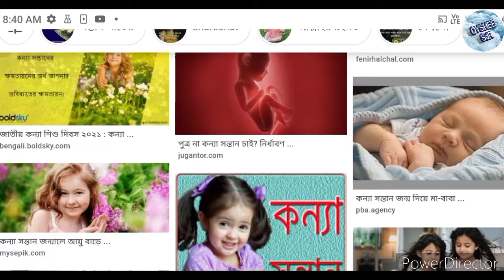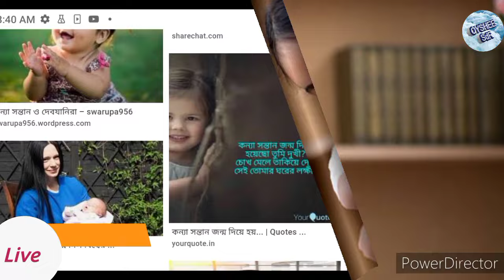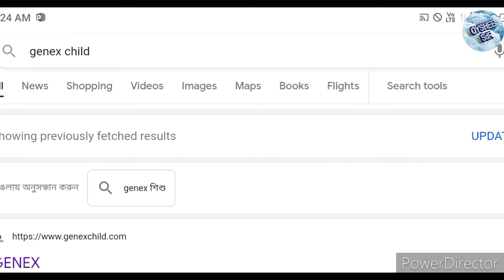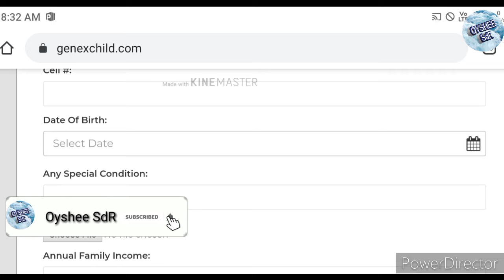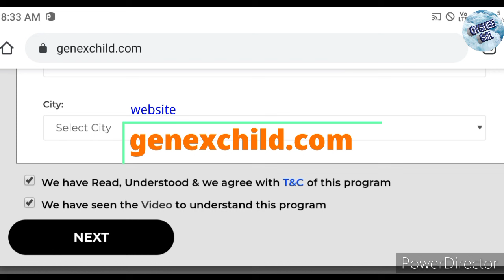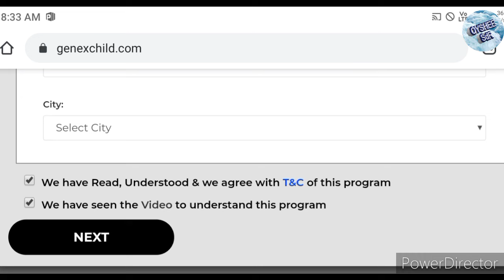বাড়িতে মেয়ে থাকলেই পাবেন 11000 টাকা, বাড়িতে কন্যা সন্তান থাকলে তাড়াতাড়ি দেখুন,নতুন প্রকল্প চালু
বাড়িতে মেয়ে থাকলেই পাওয়া যাবে 11000 টাকা
মেয়ে থাকলেই 11000 টাকা,
প্রধানমন্ত্রী শিশু বিকাশ যোজনা,
Sisubikash yojna online apply
Pradhan mantri sisu bikash yojna